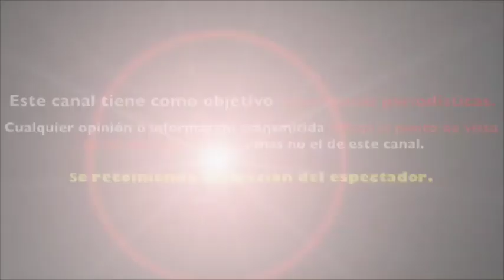Ingrid Coronado ROBA MIRADAS MENEA las CADERAS con DISFRAZ de BATICHICA en VENGA LA ALEGRÍA